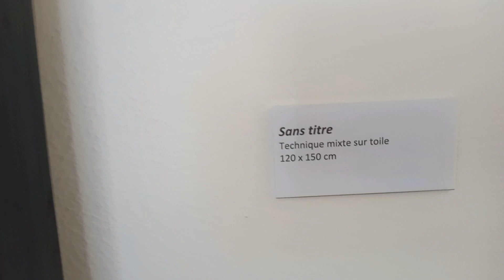villa des arts à Casablanca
visite au musée de la villa des arts sur casablanca ou en a vue les œuvres de l'artiste Aziz Sayed , l'auditorium et plein de magnifiques toiles.